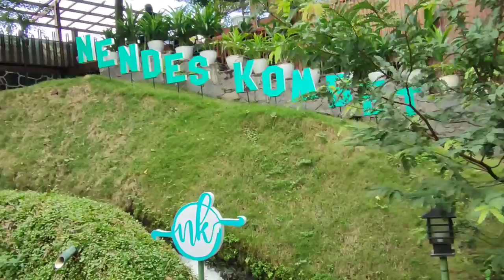Jalan jalan di Wisata NK Malang